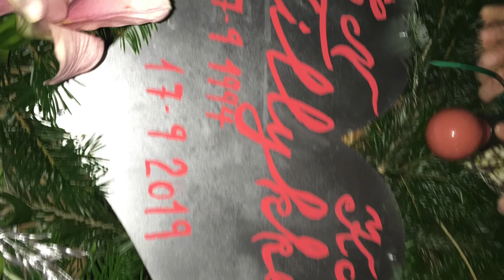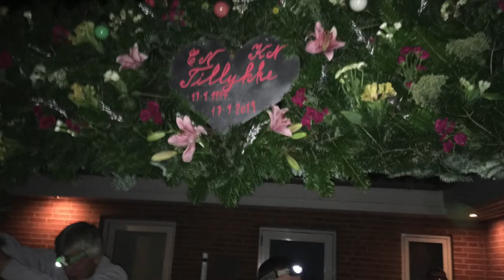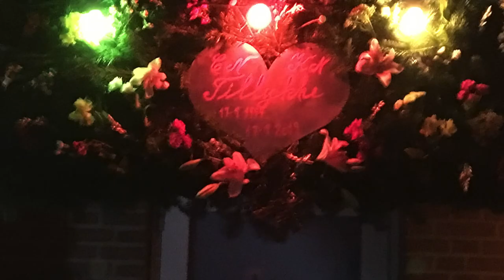Sølvbryllup 2019 Charlotte og kim